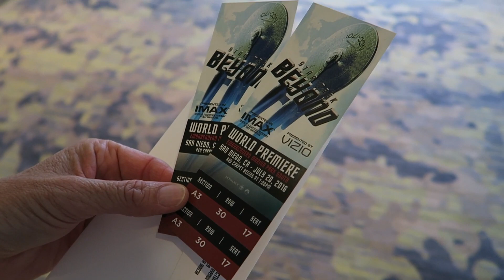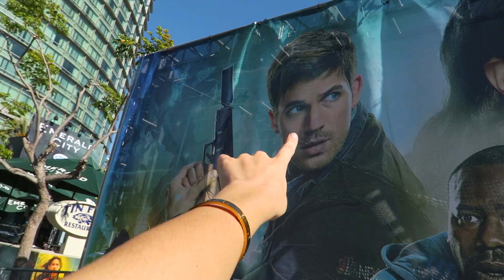Red Carpet Disaster & The Star Trek World Premiere | Summer Mckeen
SOOOOO this trip was super fun but while I was there, I few things went wrong and I tell you all about it :))
Thanks again to Coca Cola and Regal for sending me here!!
COMMENT "SIIIIICK" IF YOU WATCHED UNTIL THE END! (love you so much if you did btw)

Periscope- @summermckeen

Enjoy!! Love you guys